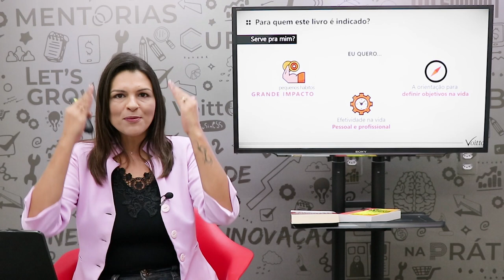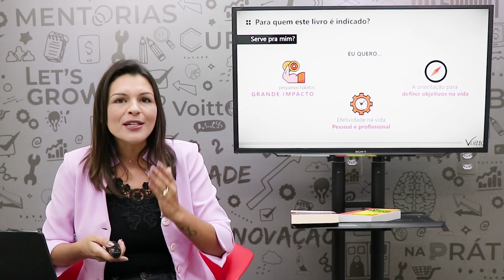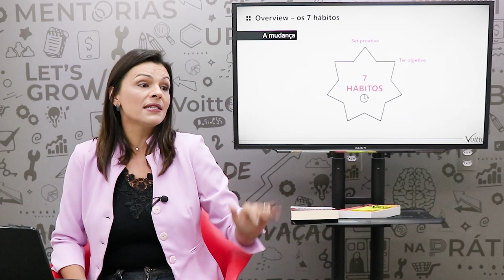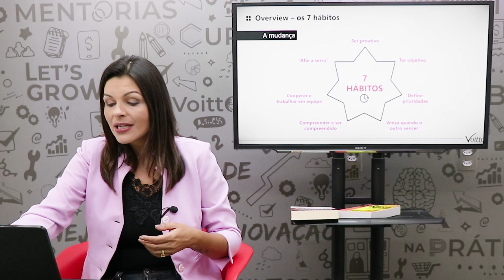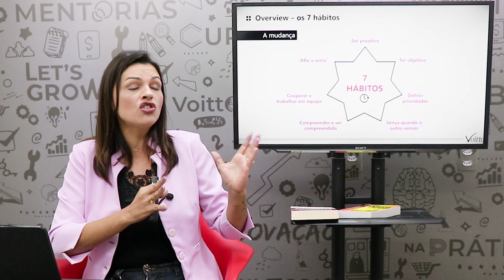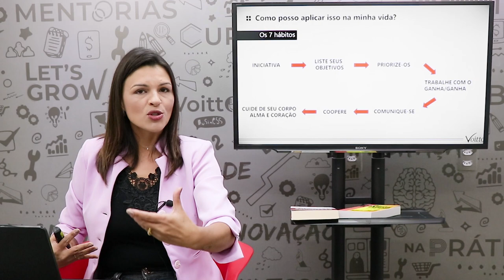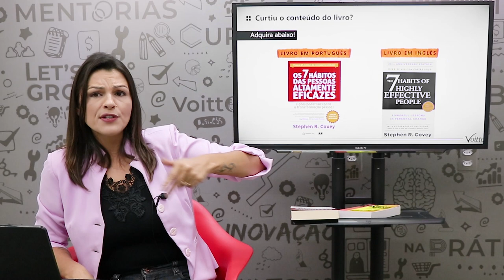PocketBook: Os 7 hábitos das pessoas altamente eficazes (Stephen R. Covey)